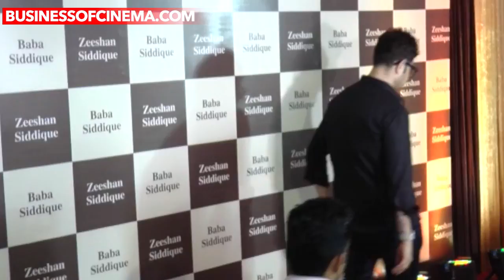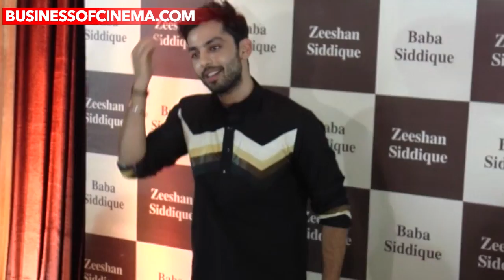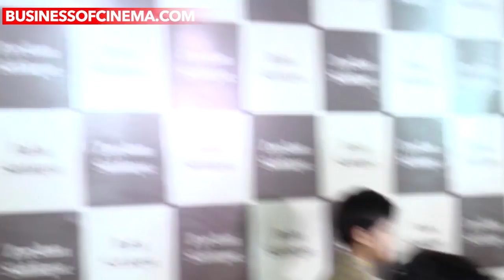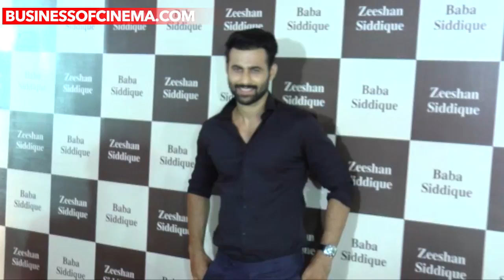Uncut: Salman Khan And Shah Rukh Khan Together Celebrate Iftar Party With Baba Siddiqui 2017